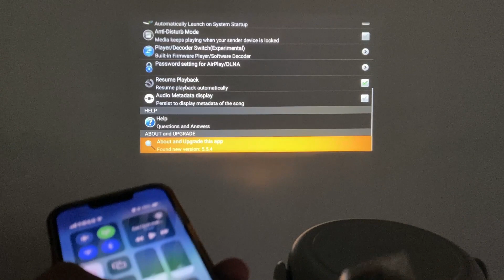How to wirelessly cast screen on A10 Apple device